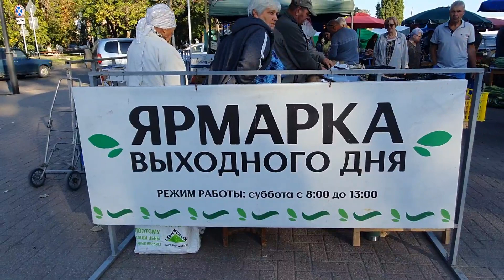Ейск. Суббота 30 сентября и любимая ярмарка 🌽🍅🍆🍎🍇🍉